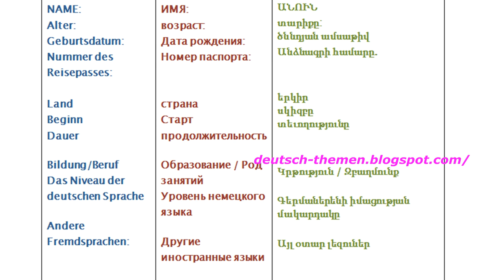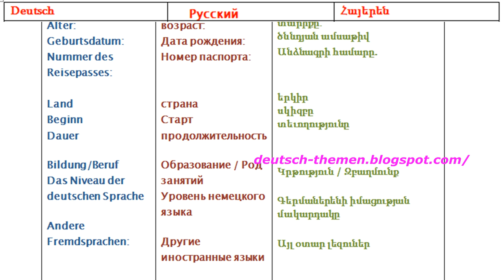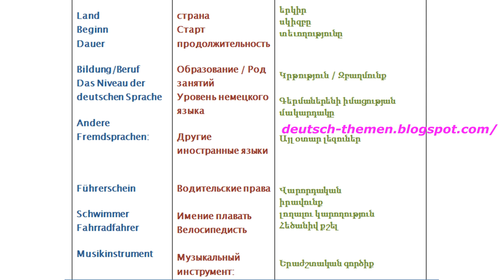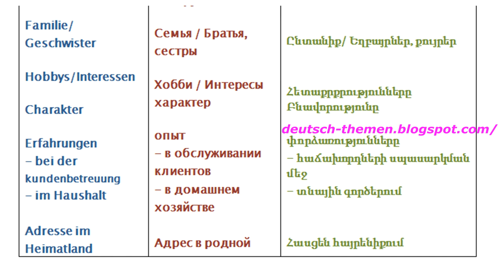deutsch wortschatz lernen, немецкий язык, գերմաներեն, ռուսերեն, հայերեն